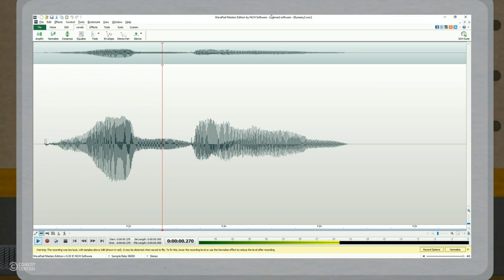I am Skitty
This is a parody of the "I am Lorde" from South Park.

Oh yeah, and I'm also a voice actor for Pixelmon, the Pokémon Minecraft mod, now. I do a multitude of voices, ranging from a deep and gravelly Steelix, to the Skitty you heard here.
So enjoy knowing that.

Also, this is a joke involving Speqtor, too, who is also a voice actor for Pixelmon